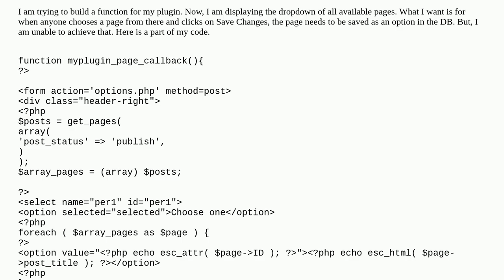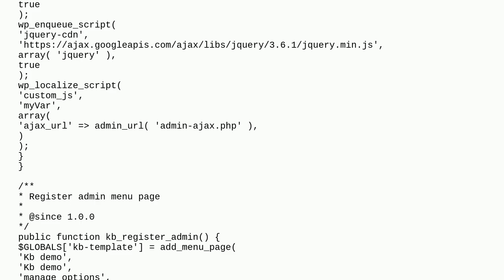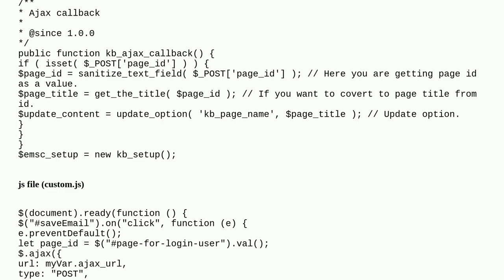How can I save the selected page in the dropdown after anyone clicks on Save Changes?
A special thanks goes out to the community

  php core functions plugins plugin-development